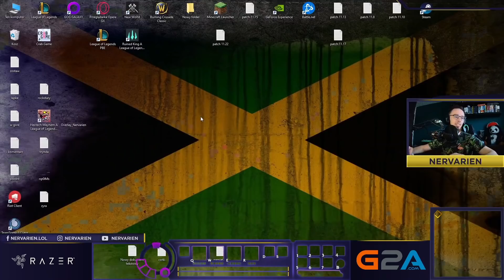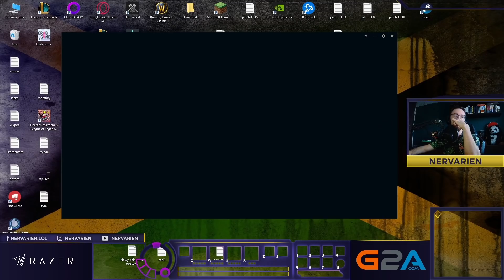DR. MUNDO, EKKO, ELISE W JUNGLI (A-Z)